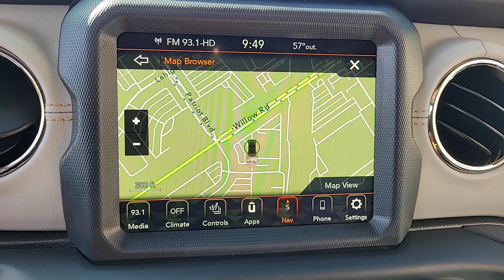2023 Jeep Wrangler High Altitude IL Chicago, Evanston, Highland Park, Deerfield, Northbrook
Pre-Owned 2023 Jeep Wrangler High Altitude available at Fields CDJR of Glenview located in 2800 Patriot Blvd, Glenview, IL, 60026. Servicing the Chicago, Evanston, Highland Park, Deerfield, Northbrook area.
Please mention the stock PJ7539 when you contact the dealership for this vehicle.

You will be amazed by this   2023  Jeep Wrangler.  The Jeep Wrangler: The rugged and iconic, adventure-loving, 4-wheel drive, open-air SUV with the power and capabilities you need for your outdoor lifestyle. These are just some of the great options this vehicle comes with: Navigation System, Keyless Entry, 4 Cylinder Engine, Heated Mirrors, Keyless Start, Premium Sound System, Satellite Radio, Back-Up Camera, 8 Cylinder Engine, Four Wheel Drive. Capable of going anywhere, and always authentically you. Drive the Wrangler.